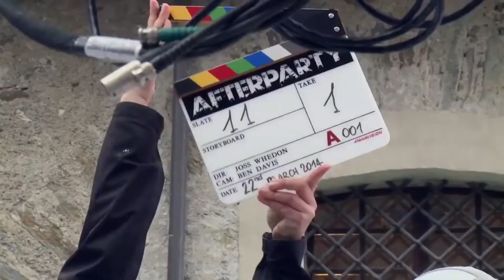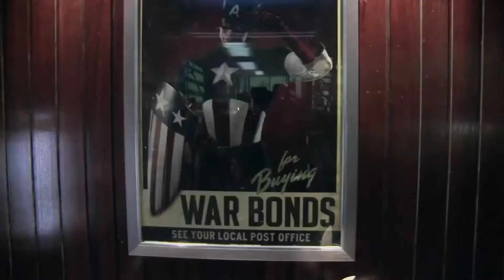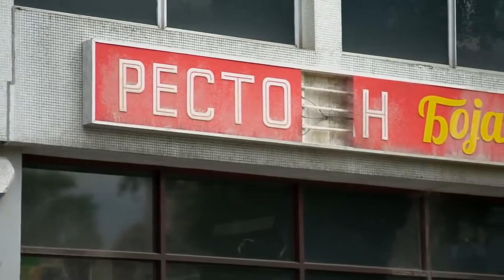Avengers: Age of Ultron (2015) Making, Behind the Scenes (Съёмки фильма Мстители: Эра Альтрона).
Avengers: Age of Ultron is a 2015 American superhero film based on the Marvel Comics superhero team the Avengers, produced by Marvel Studios and distributed by Walt Disney Studios Motion Pictures. It is the sequel to The Avengers (2012) and the 11th film in the Marvel Cinematic Universe (MCU). The film was written and directed by Joss Whedon and features an ensemble cast that includes Robert Downey Jr., Chris Hemsworth, Mark Ruffalo, Chris Evans, Scarlett Johansson, Jeremy Renner, Don Cheadle, Aaron Taylor-Johnson, Elizabeth Olsen, Paul Bettany, Cobie Smulders, Anthony Mackie, Hayley Atwell, Idris Elba, Stellan Skarsgård, James Spader, and Samuel L. Jackson. In the film, the Avengers fight Ultron, an artificial intelligence obsessed with causing human extinction.
The sequel was announced in May 2012 after the successful release of The Avengers, with Whedon set to return as writer and director in August. Whedon updated Ultron's origin for the film to involve the MCU's Avengers team, and introduced the characters Quicksilver and Scarlet Witch to whom Marvel shared the rights with 20th Century Fox. Casting began in June 2013 with the re-signing of Downey. Second unit filming began in February 2014 in South Africa with principal photography taking place between March and August, primarily at Shepperton Studios in Surrey, England. Additional footage was filmed in Italy, South Korea, Bangladesh, New York City, and around England. With an estimated net production budget of $365 million, it is the second most expensive film ever made.
Avengers: Age of Ultron premiered in Los Angeles on April 13, 2015, and was released in the United States on May 1, 2015, as part of Phase Two of the MCU. The film received generally positive reviews from critics and grossed over $1.4 billion worldwide, becoming the fourth-highest-grossing film of 2015 as well as the fifth-highest-grossing film of all time. Two sequels, Avengers: Infinity War and Avengers: Endgame, were released in April 2018 and April 2019, respectively.